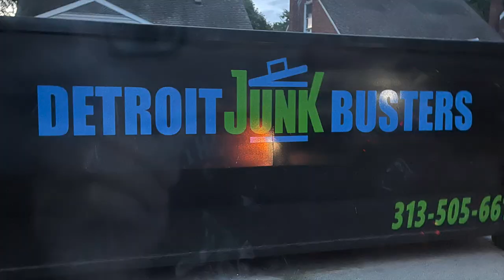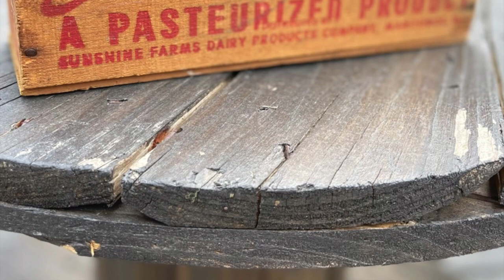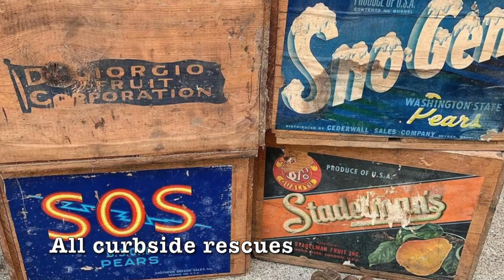Junk with Me - How Many Curbside Treasures Can I Find in Four Days?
I love to save old furniture. I am sometimes embarrassed to admit that some of my treasures that I find curbside.  Want to see what I can find in four days?  Have you ever found a curbside treasure?

My Retail Location
The Turned Leg - Booth 134
Plaza Antiques & Collectibles Mall
2621 Dix Highway
Lincoln Park, MI
Tues- Sat 10-6
Sun 12-5